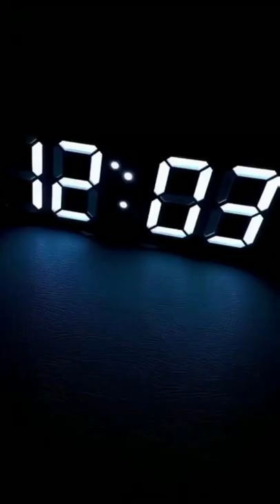Digital Led Table Clock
Large and bright number hour, minute display, can be seen from anywhere in the living room, easy to read for all age group in the far distance.